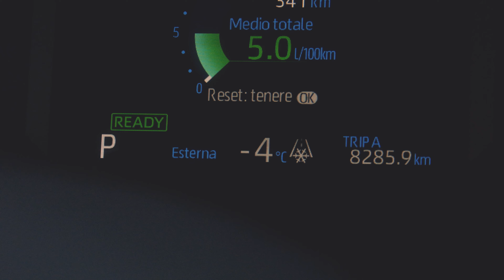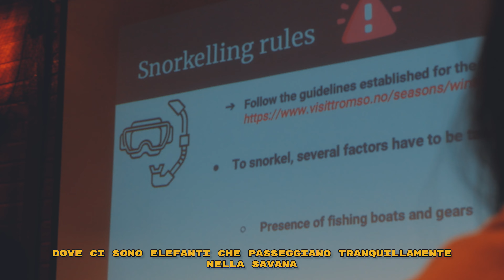Epica avventura artica: Nuotare con balene e orche assassine a Skjerkvoy, Norvegia, a -10°C! 🇳🇴❄️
EXPEDITION NORVEGIA 🇳🇴
Episodio 3 📺
Concludiamo il nostro viaggio in Norvegia con il tour della vita, il più bello di sempre.
A circa 150km più a nord di Tromsø ci troviamo esattamente a Skjervøy.
Un clima gelido, temperature sotto lo zero, dispersi nella natura norvegese.
E' stato tutto molto estremo ma devo dire che ne è valsa la pena. Non potevo chiedere un finale migliore, uno dei giorni più belli della mia vita.

—Chapters—
00:00 - Intro
00:46 - Il nostro alloggio a Skjervøy
02:57 - Renne e Aurora Boreale
06:02 -  Nuotare con le balene e le orche
19:01 - Conclusioni finali

NON PERDETEVI LE ALTRE AVVENTURE IN GIRO PER IL MONDO